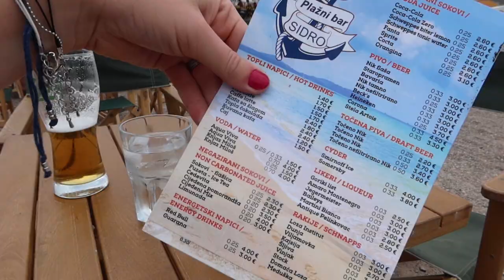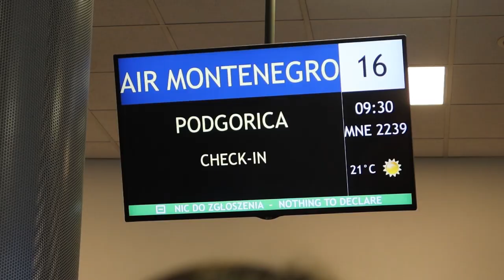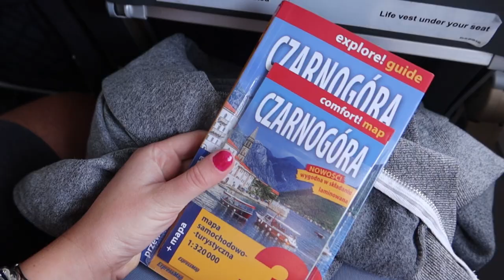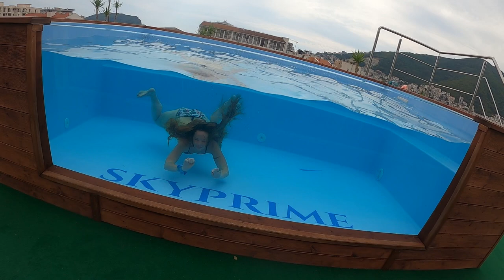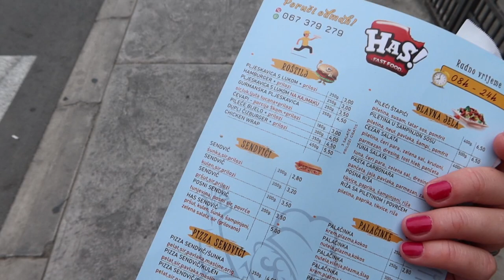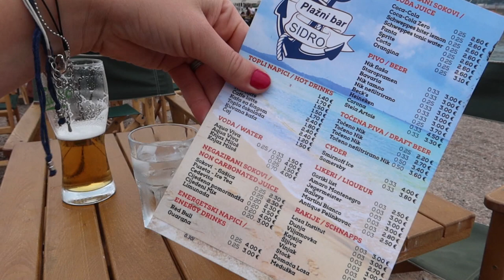CZARNOGÓRA VLOG *Budva, lotnisko w Podgoricy*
95-035 Ozorków